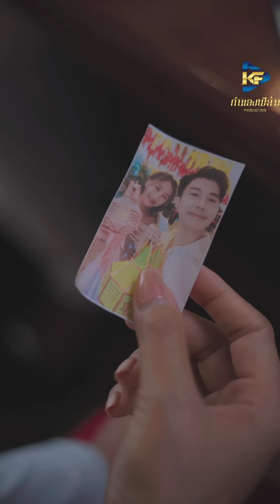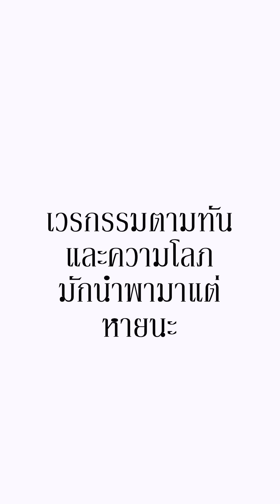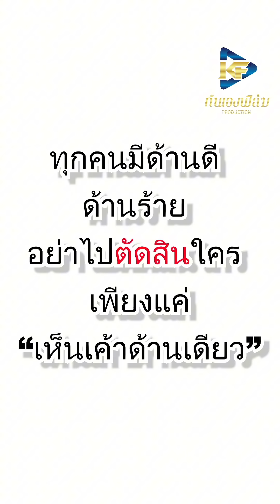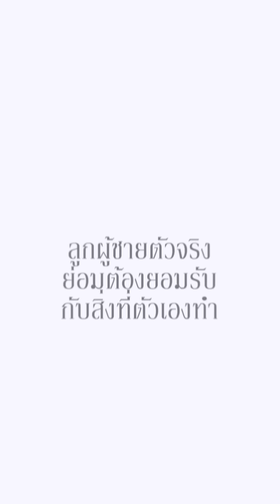กฎของบริษัทคือห้ามมีแฟน.